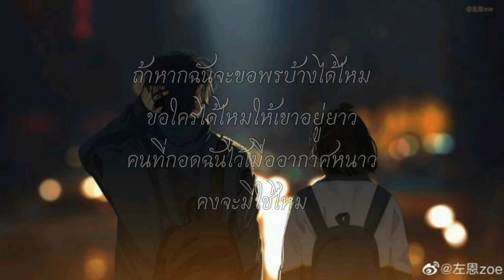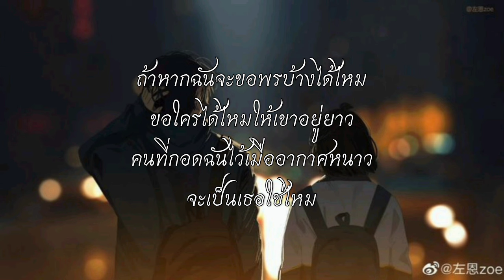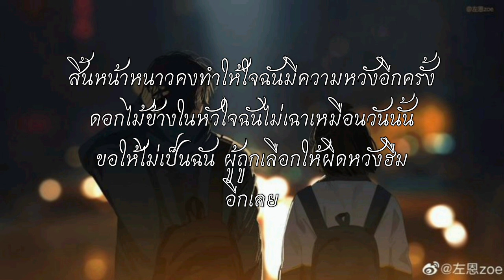//เนื้อเพลง// ผู้ถูกเลือกให้ผิดหวัง - เรนิษรา